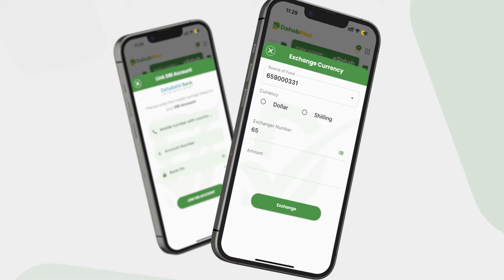Xasuuqii Tuulada Baqdaad: "mw waxaan Jimco kasta dhageysanaa khudbad aad ka jeedisid masjidka...".